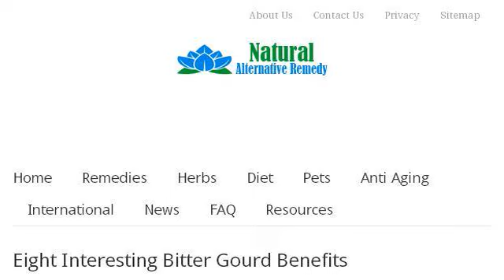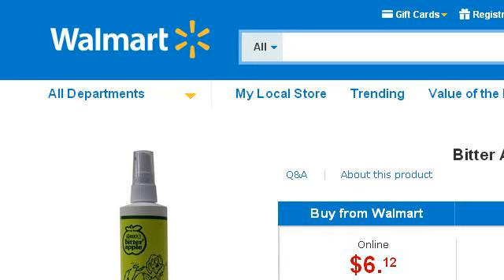Bitter Apple Alternatives